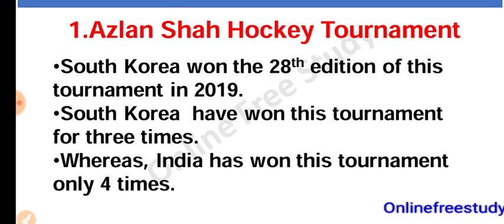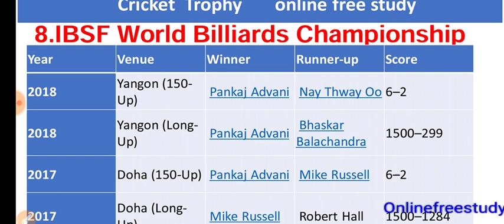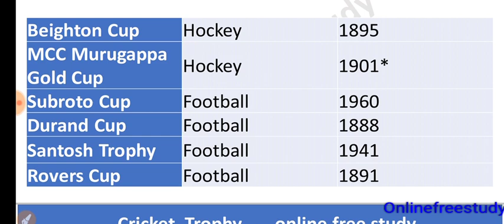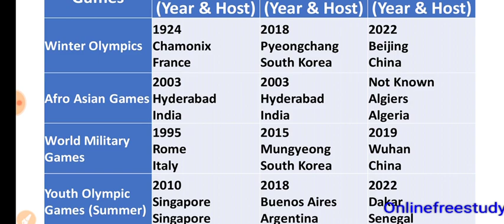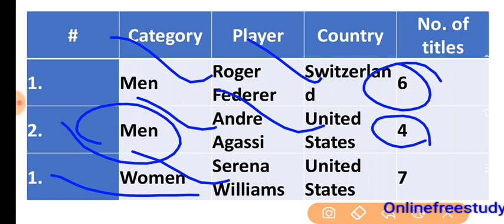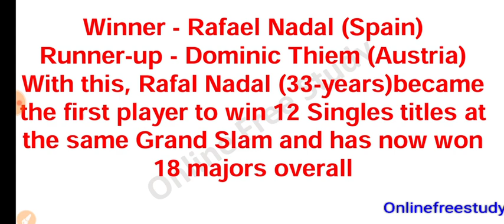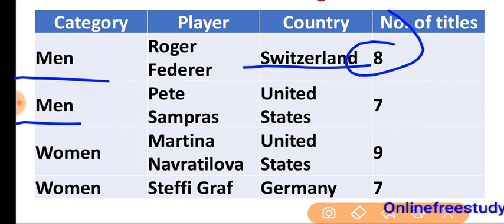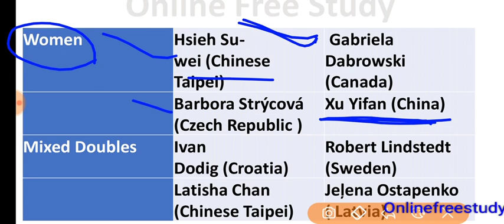SPORTS CURRENT AFFAIRS 2019 / खेलों से संबंधित प्रश्न/ Sports Gk 2019 in Hindi